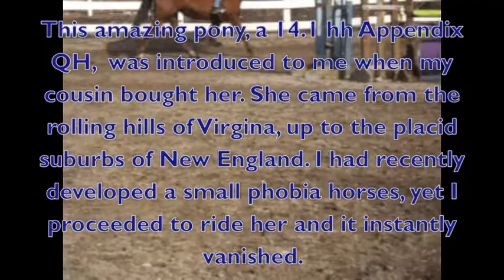Music to My Ears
Fleeting Jazz is an amazing little horse who has brought me through years of riding to where I am now. I have known her for about four years, and I cherish every moment I spend with her. Jazzy is an absolute darling who does most everything I ask of her. I give immense credit to her owner and my cousin, Margot, for guiding Jazz through life and riding experiences for the last couple of years. She has so nicely lent her pony out to me on multiple occasions and I thank her for that. I'm so grateful for Jazzy, Miss Jazzles, Jazzle Spazzle, Refuzzle Pony, and Jazzy Butt: no matter how many nicknames I can think of for her, they will all refer back to one amazing pony.